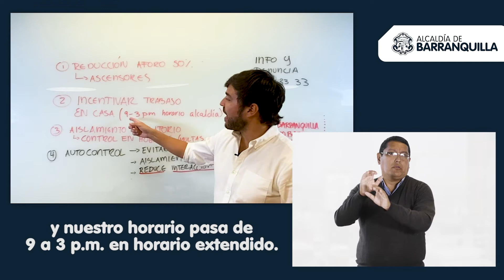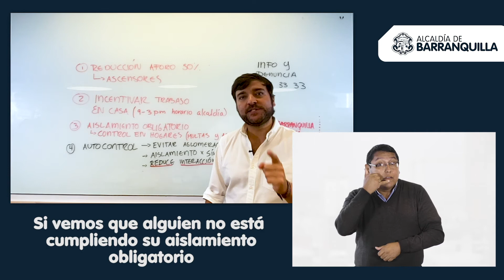Estas son algunas medidas preventivas para combatir el coronavirus en Barranquilla (lengua de señas)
Si nos comprometemos con medidas preventivas podremos derrotar el coronavirus, ¡no bajemos la guardia!